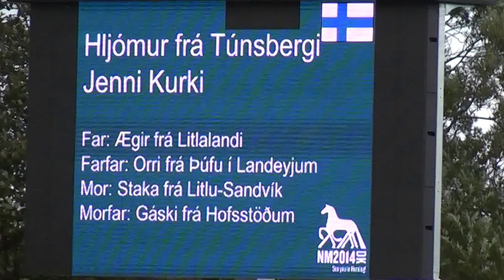Hljómur frá Túnsbergi, NC14V1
Hljómur frá Túnsbergi - Jenni Kurki.
V1 Preliminary
Nordic Championships Herning (DK) 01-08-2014